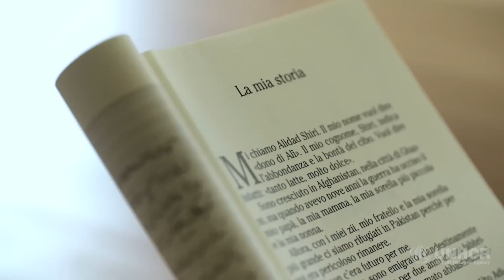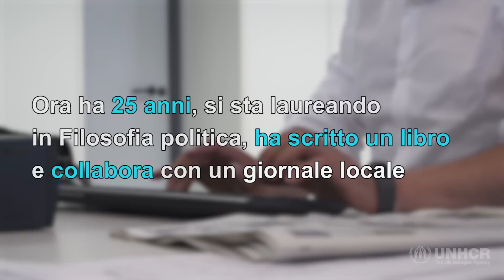Il cammino di Alidad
Aveva appena 10 anni Alidad quando è fuggito dall’Afghanistan, dopo che la sua famiglia era stata uccisa. Ha affrontato da solo un viaggio di migliaia di chilometri nella speranza di arrivare in Italia e ricevere protezione. In Alto Adige Alidad ha trovato molto più di questo, guarda la sua storia: